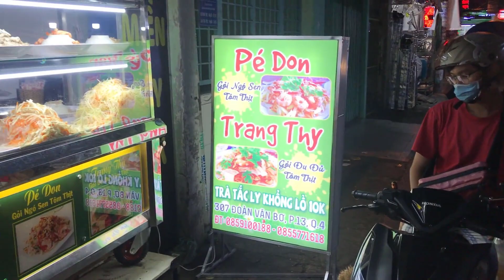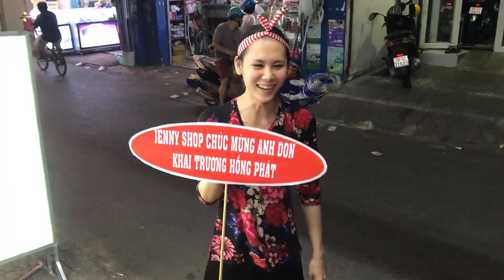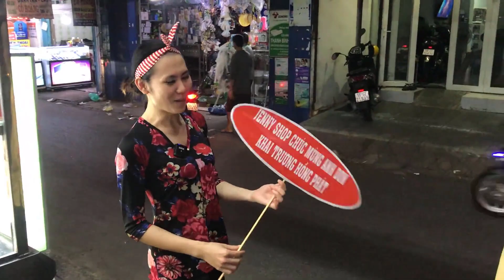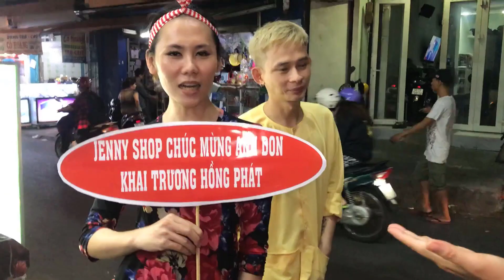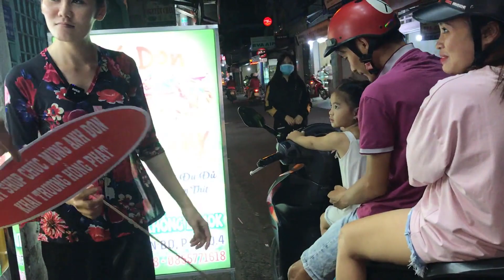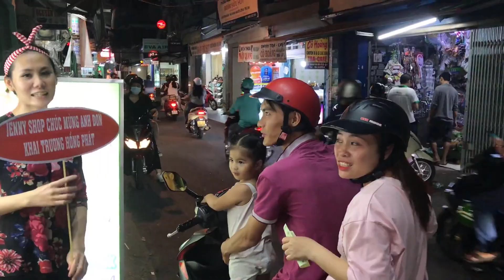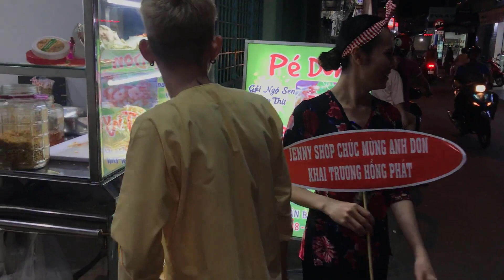Bé Don Gỏi Đu Đủ Và Trang Thy Gỏi Ngó Sen Muốn Sụm Nụ Ở Quán Gỏi Quận 4 | DuyCoi